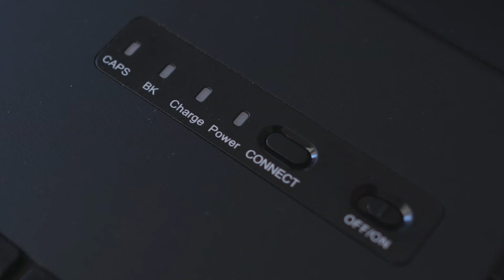NK Keyboard Case Tutorial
Learn all about the features and how to use the NK Keyboard Case by NutKase.